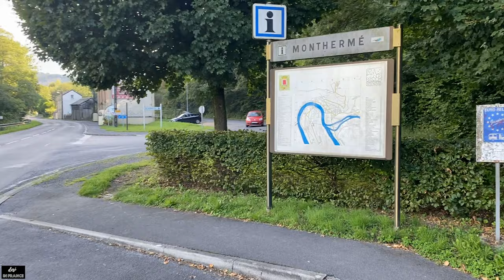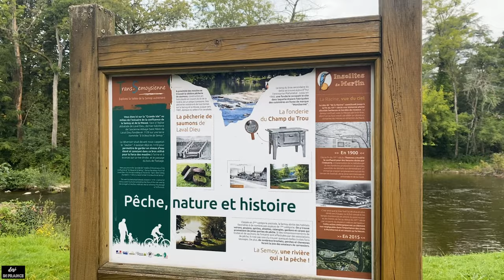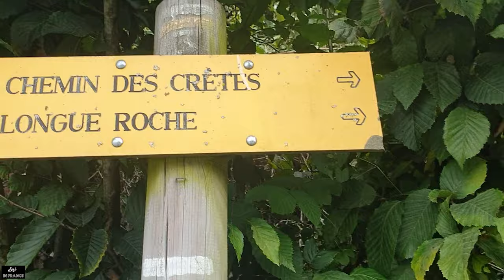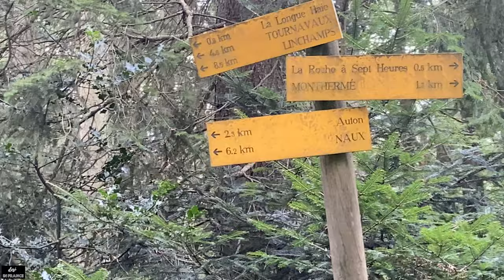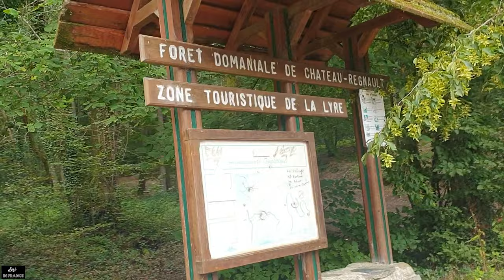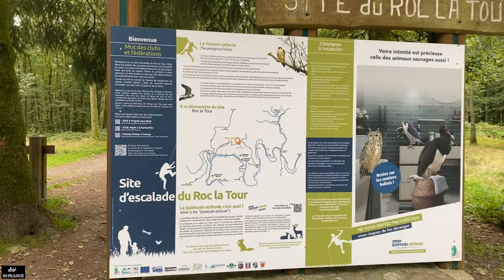INCREDIBLE HIKING EXPERIENCE IN FRANCE | MONTHERMÉ | CAMPING BY THE RIVER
Hello everyone,

In this video, we went trekking and camping in Monthermé, which is a small city in the north of France.
Join us on this exciting trip to discover the beauty of French forests and landscapes.